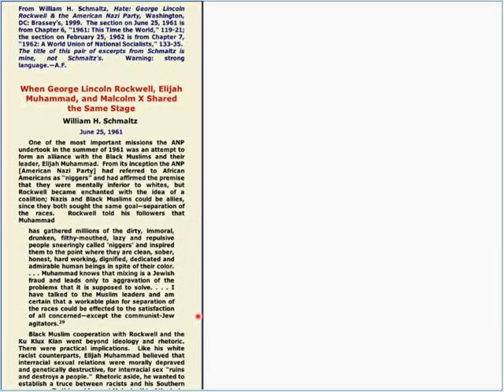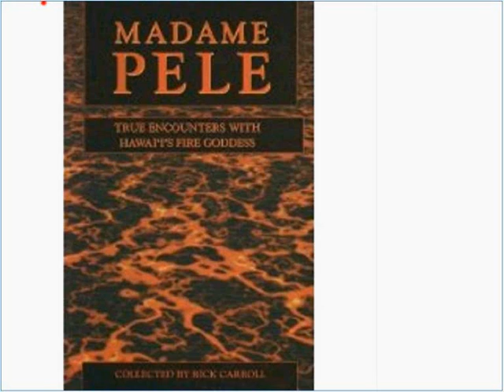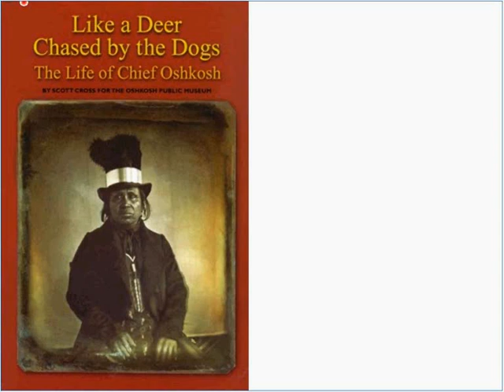A Dark Plasma Synthesis Class Instructional Class-2 Electric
This is a excerpt of the 11 class online instructional series entitled "Dark Plasma Synthesis" by Aseer The Duke Of Tiers.